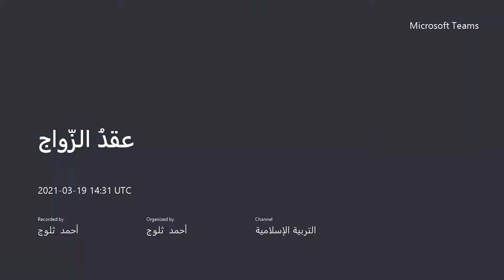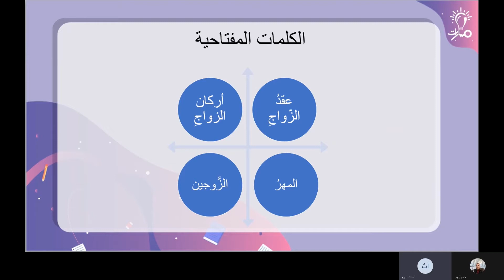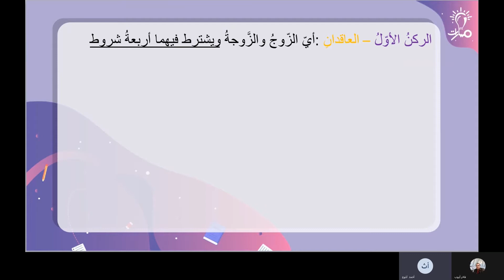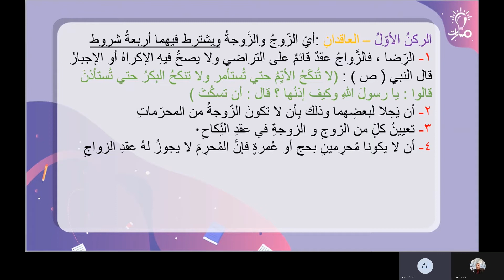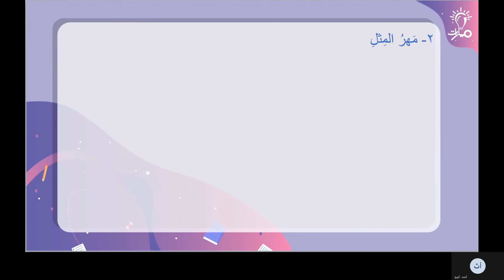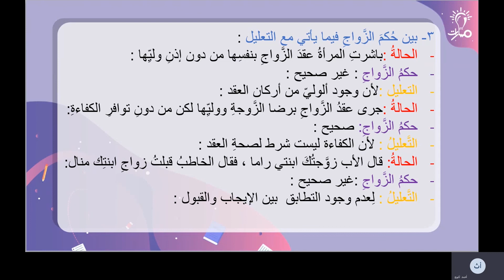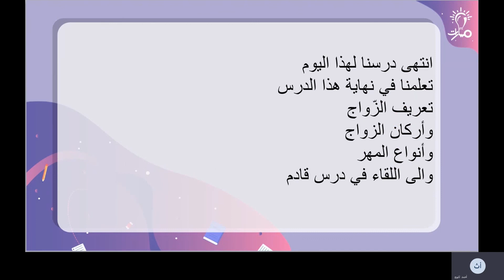عقد الزواج قسم التربية الاسرية التربية الإسلامية الثالث الثانوي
مدرس المادة : أحمد ثلوج